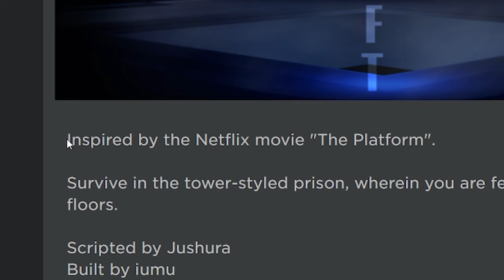The MORE I eat.. The LESS they get.. (Roblox The Lift)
Roblox the lift.. sick game

►Code: sketch